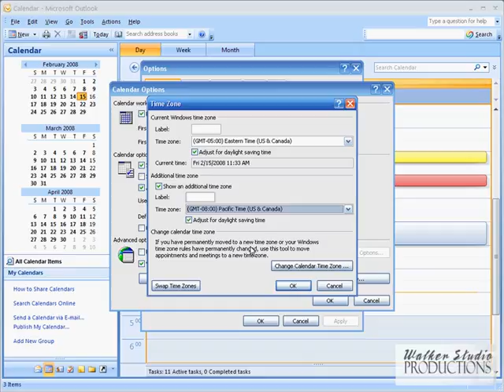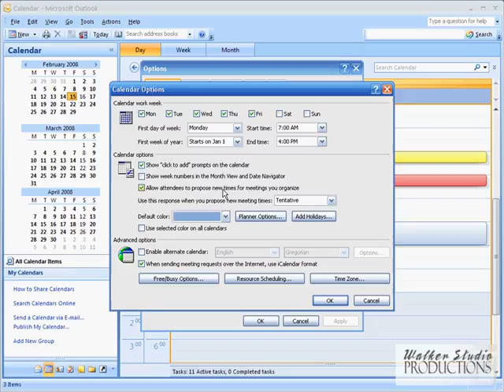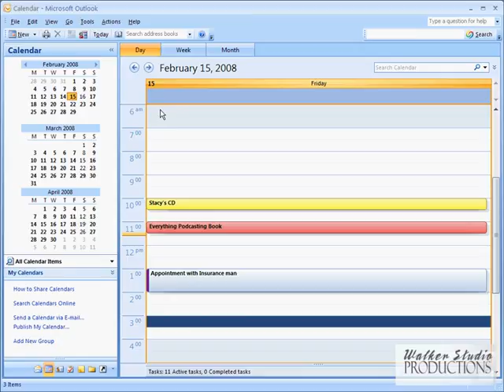24 Outlook Calendar Items And Options